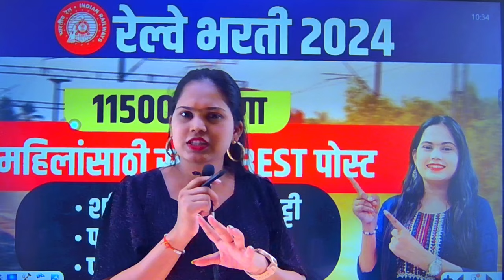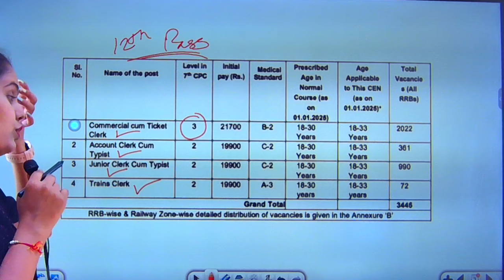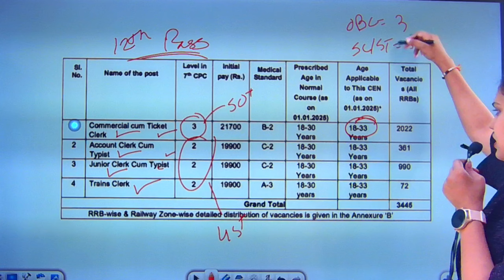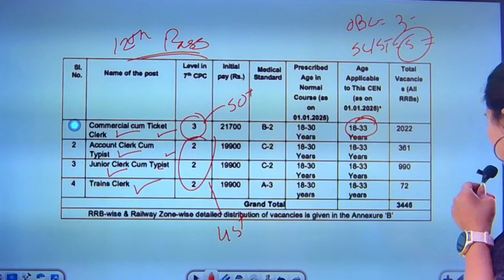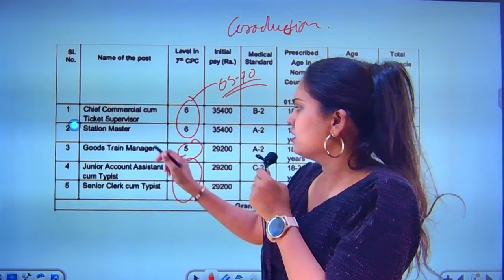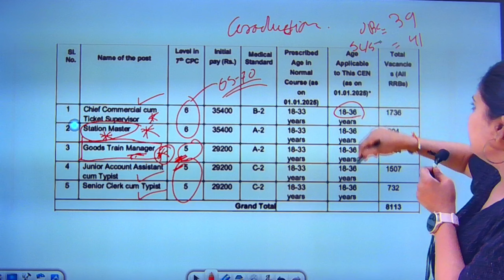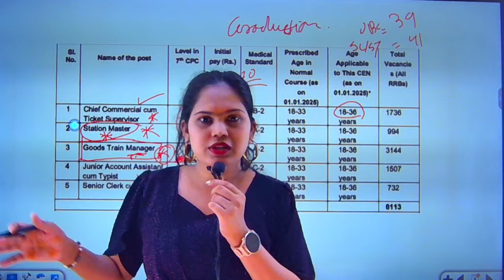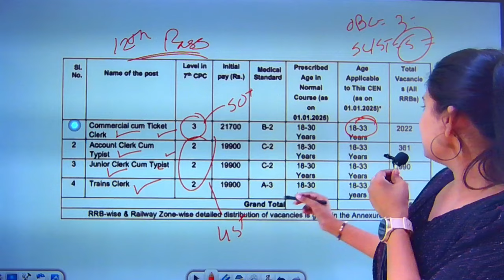रेल्वे भरती महिलासाठी बेस्ट पोस्ट Railway Recruitment 2024 | All Details in Marathi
courses.ooacademy.co.in

पत्ता Pincode सहित पाठवा फ़ोन पे No 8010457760

railwaybharti 2024applyonline
railwaybharti kabnikalegi
railway bharti age limit
NTPCrailwaybharti 2024applyonline
NTPCrailwaybharti kabnikalegi
NTPCrailway bharti age limit